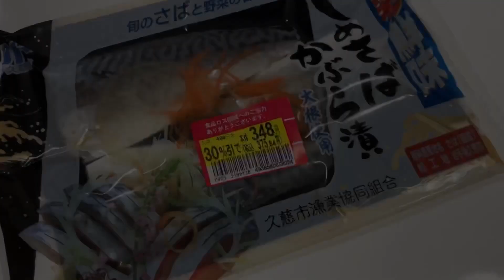共働き 作り置きのない日の食卓 【節約パート主婦とトイプードルの日常】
アパートでこじんまりと暮らす共働き夫婦とトイプードルの太郎　休日に作り置きができなかったので、そんな時は簡単に炒め物！中年夫婦とトイプードルの緩い日常動画です。温かい目で見守って頂けると嬉しいです！コメントを残して頂けると飼い主が喜びます。更新の励みになります。